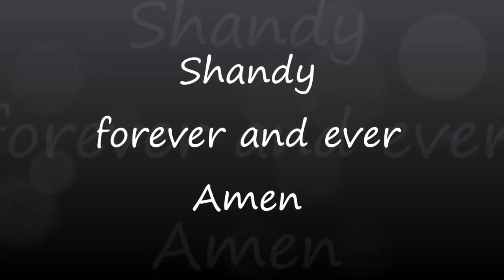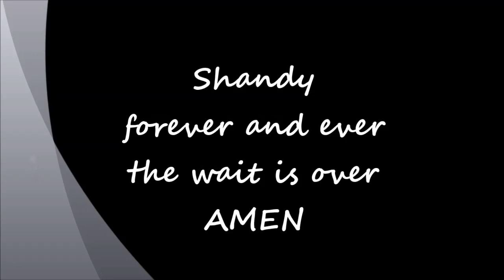Shandy - forever&ever Amen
Shandy shippers the wait is over
Major Crimes returns tonight
november 2nd
wohoooo.